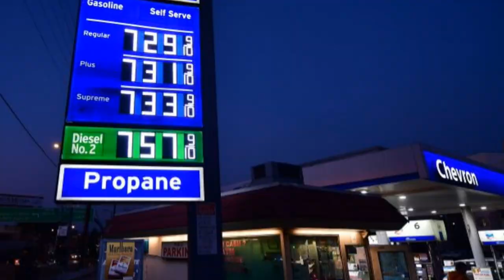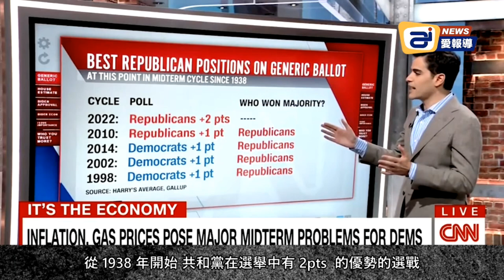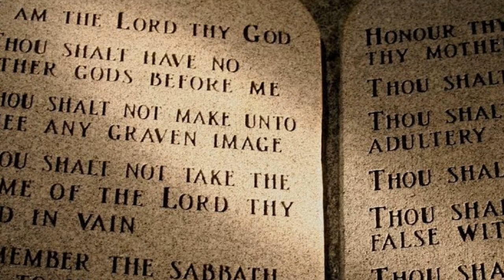CNN倒戈? 承認共和黨期中選舉處於80年來的新高點; 美軍成了驕傲覺醒軍隊;國會議員暴怒:去你X的憲法 就算廢除民主也要聽我的; 拜登動用"國防生產法"來製造"太陽能板"?| AI News 愛報導